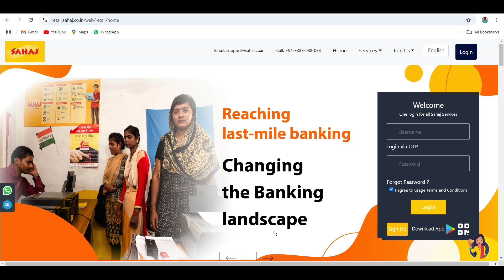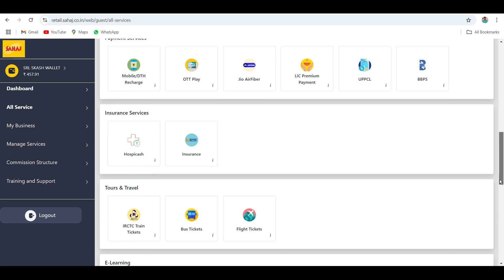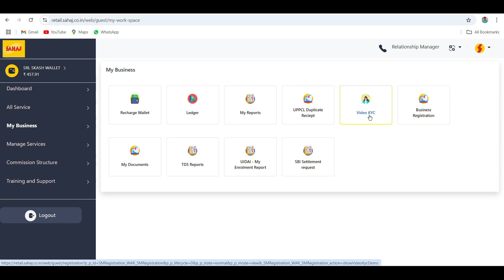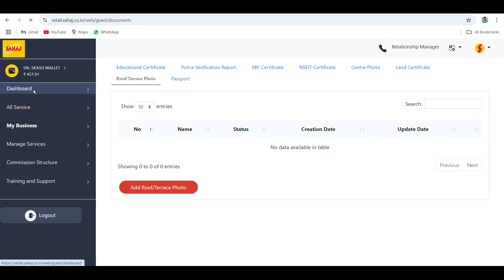Sahaj New Update ll New Sahaj ID Se E-District 5500₹ mai milega ll Sahaj Se E-District ID Kaise le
WhatsApp Support link

Up E-District ID login
Sahaj new id kaise ke
Sahaj se E-district id kaise le
Sahaj se E-district id plan
Sahaj se E-district id online kaise kre